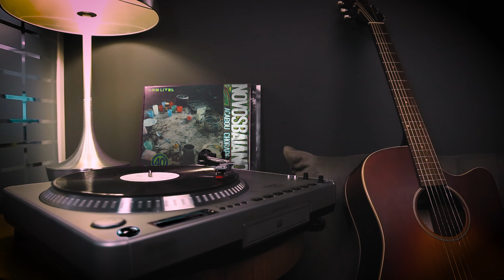Novos Baianos - Swing De Campo Grande (Acabou Chorare) [Áudio Oficial]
Essa faixa pertence ao álbum "Acabou Chorare", do grupo Novos Baianos.